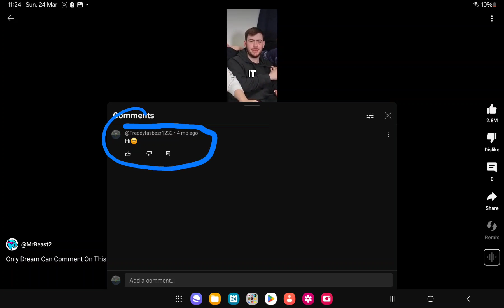Mr beast hasn't deleted my my comment🤣